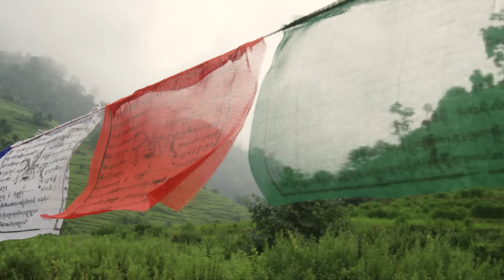Maravillas del mundo creadas por el ser humano | Las construcciones más fascinantes del mundo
Conoce las maravillas construidas por el ser humano, desde la prehistoria hasta la época moderna.